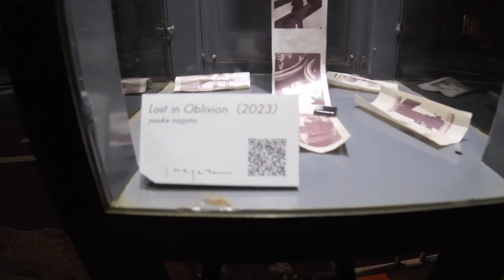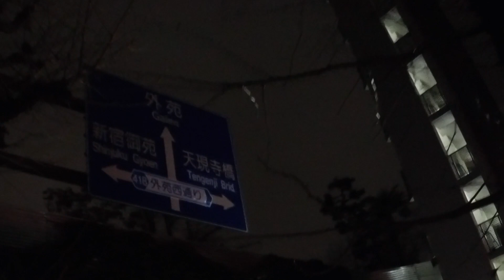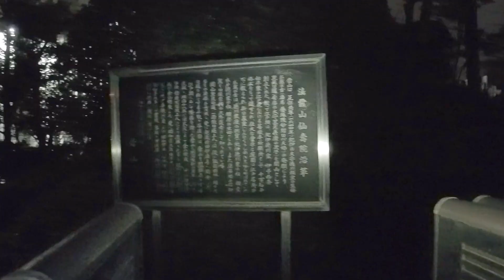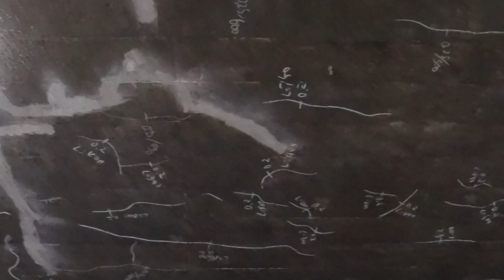渋谷の心霊スポット【千駄ヶ谷トンネル】